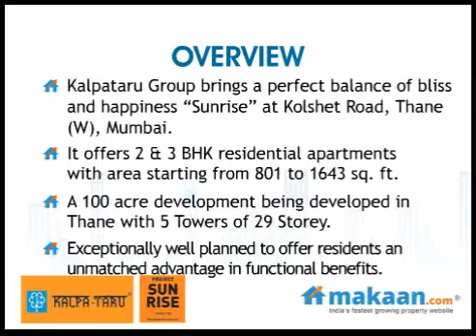Sunrise by Kalpataru Group in Thane (W), Mumbai, Residential Apartments: Makaan.com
- Makaan.com -- India's fastest growing property website. Take a virtual tour of Sunrise by Kalpataru Group in Thane (W), Mumbai. 2 & 3 BHK Residential Apartments at Thane (W), Mumbai. Get best deals for Sunrise in Thane (W), Mumbai.